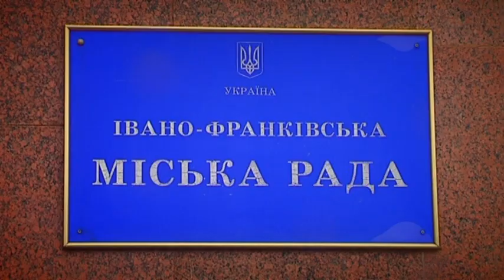NN 170913 PIDTOPLENI